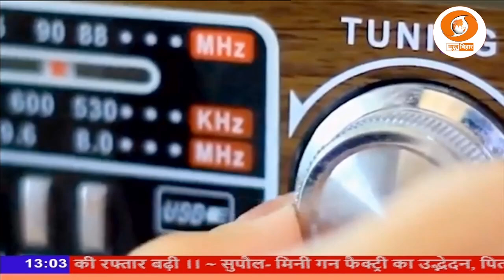कुवैत रेडियो पर हर रविवार को हिन्दी में आधे घंटे के कार्यक्रम को लेकर पीएम मोदी ने आभार व्यक्त किया